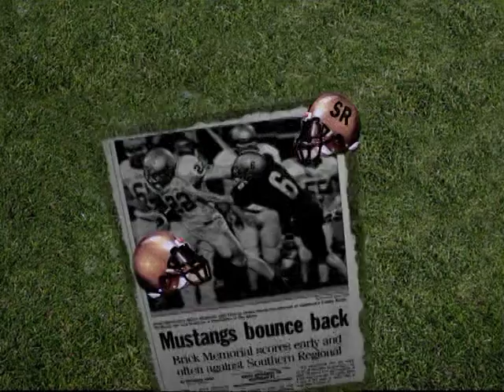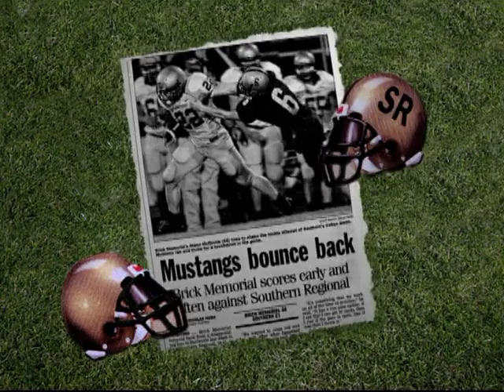2009 GAME 2 - Southern RAMS vs Brick Memorial MUSTANGS - September 18th 2009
The SOUTHERN RAMS host the always dangerous Brick Memorial MUSTANGS at Goldberger Field in Manahawkin, NJ